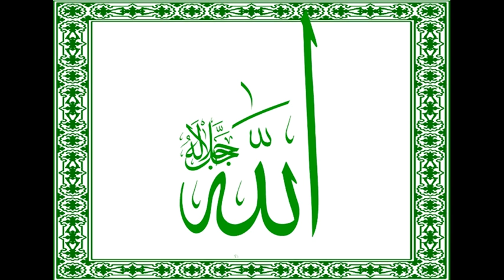Dr Ahmad Sawadogo : Prêche du Vendredi 3 Mars 2017 à la Grande Mosquée Sunnite de Ouagadougou